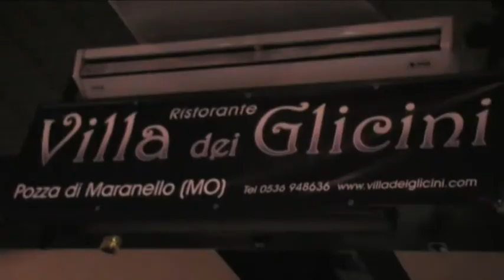Poesie MonoVocaliche LIVE al Festival Cabaret Emergente! Modena, 28-01-2014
Performance LIVE delle Poesie Mono-Vocaliche "Che belle tette!" e "Bimbi tristi" alle selezioni del "Festival Cabaret Emergente".
L'esibizione è del 28 gennaio 2014 e si riferisce alla seconda serata ufficiale del lungo concorso, tenutasi al Ristorante "Villa dei Glicini" a Pozza di Maranello (Modena).
La serata è stata presentata dal grande Riccardo Benini, organizzatore dell'intero festival, giunto alla 21esima edizione.
La giuria è composta dal comico Giampiero Sterpi, dal consulente finanziario Enrico Giampetruzzi, la giornalista televisiva Francesca Galafassi e il celebre produttore pubblicitario Guido De Maria.
Un ringraziamento particolare al mio babbo Cortesi Silvano per le riprese; alcune immagini sono relative al programma TV "Si fa X Ridere" dell'emittente TRC.

"Che belle tette!" e "Bimbi Tristi" sono 2 Poesie Monovocaliche scritta da Davide Cortesi, nella quale tutte le parole utilizzate DEVONO rispettare la REGOLA di contenere SOLO un tipo di vocale, in questo caso "E" o "I". Le poesie sono inserite in un più ampio progetto, composto anche dalle altre 3 poesie relative alle altre vocali A, O ed U.
Buona Visione!